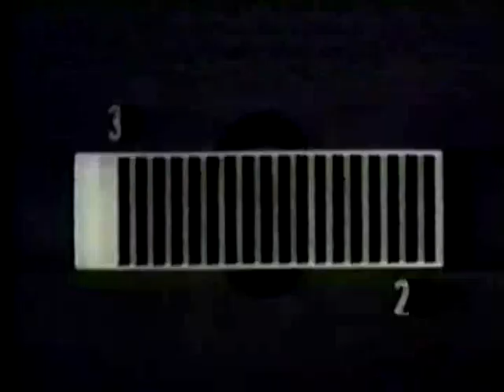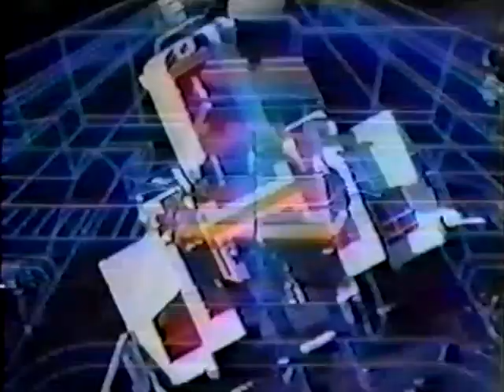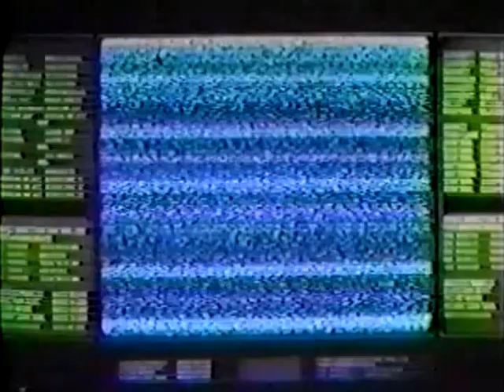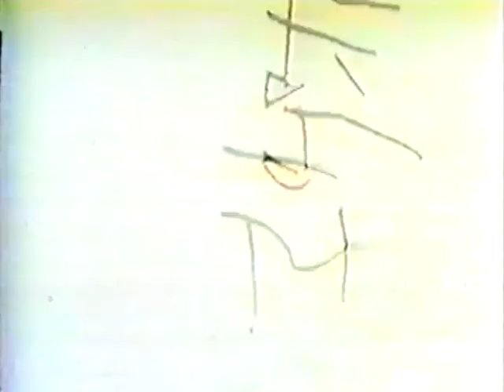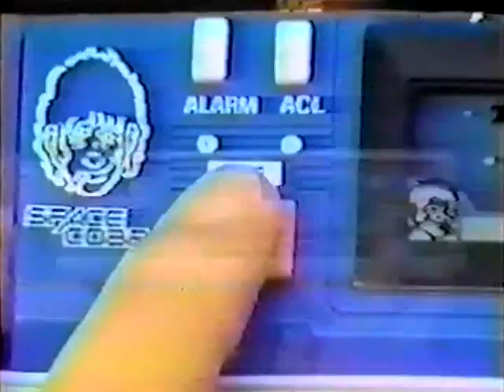JAPANESE TOY COMMERCIALS of the 70's & 80's (PART. 3/4)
Ultra Rare Vintage Compilation.